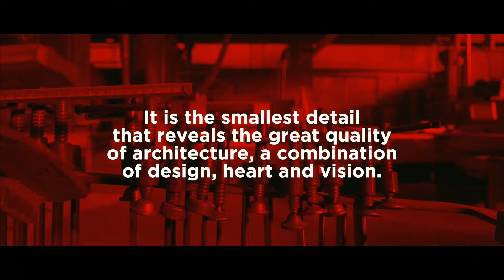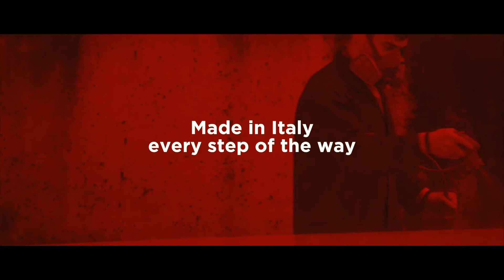Carimati Group | Video istituzionale | 2017